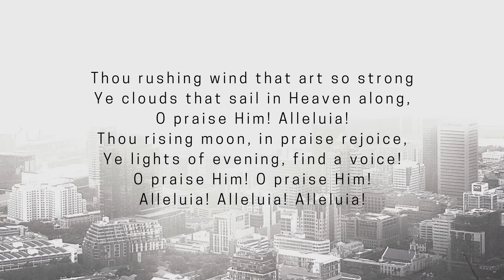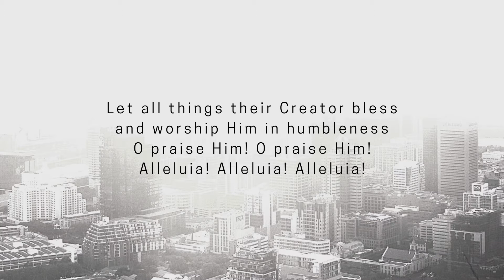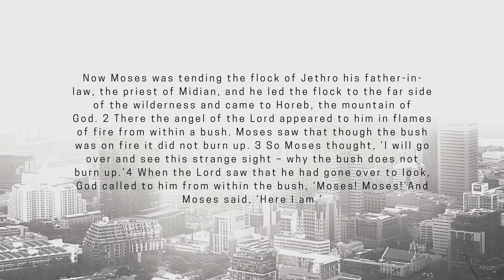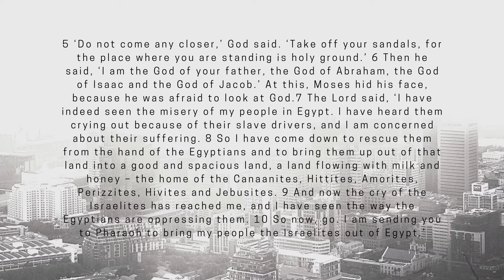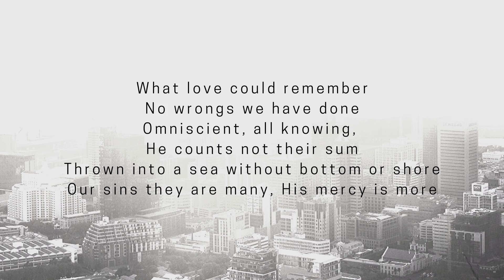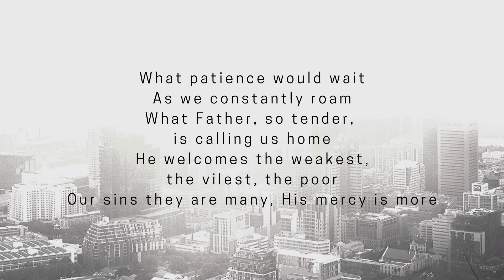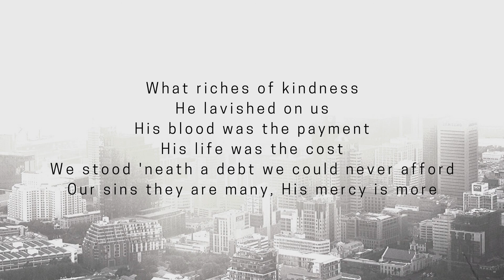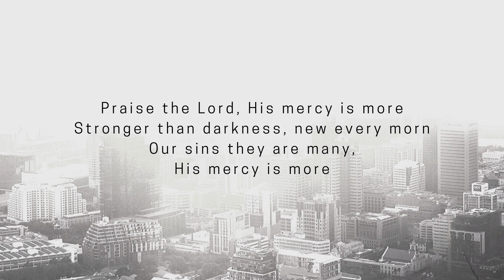Hope City @ Home - 20 September 2020